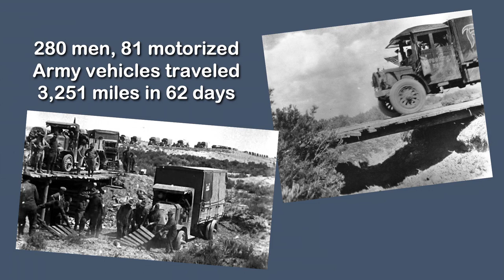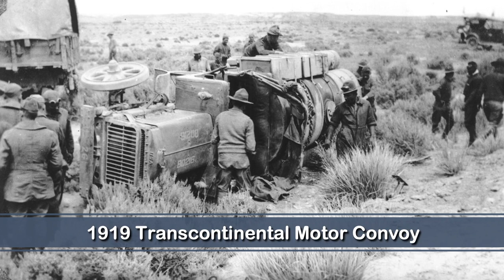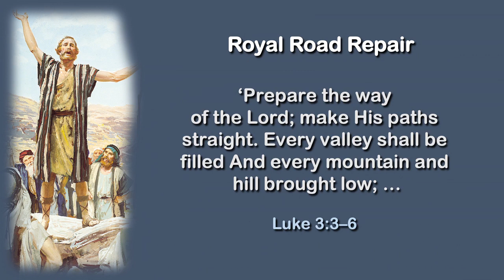Repairing the Roads of Refuge | Doug Batchelor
Amazing Facts Ministry - Weekly Message
Scripture: Luke 3:3-6, Isaiah 40:3

Life is a road. Jesus said you are either on the broad way to destruction or the narrow road to life.

🔵Amazingfacts.org
🔵Amazingfacts.tv